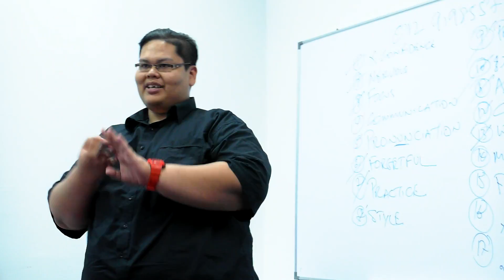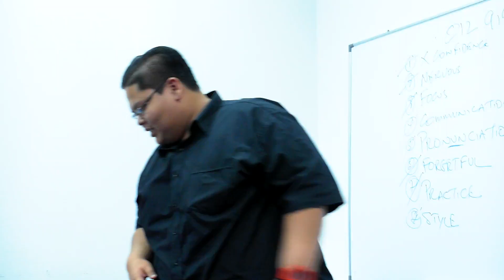Public Speaking Practice Donald Trump 9